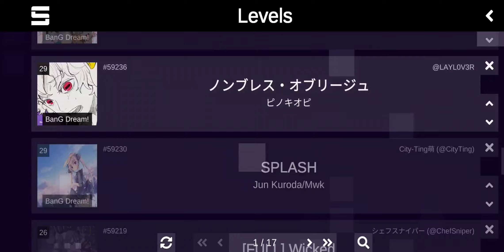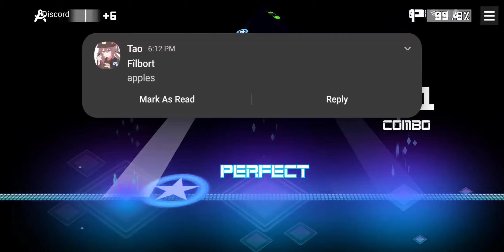bruh.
add a hidden mode where lane doesn't show